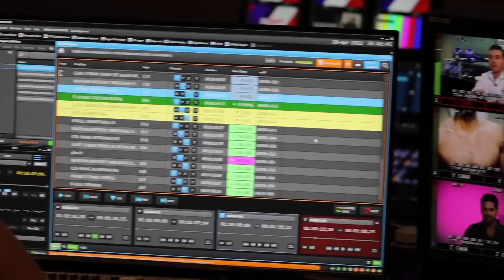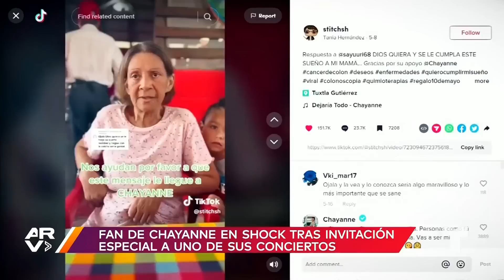Al Rojo Vivo, 2 de junio de 2023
Video oficial de Al Rojo Vivo. Crea polémica camiseta alusiva a la identidad de género. Ladrón se roba un auto con un niño de 3 años dentro. Acribillan a tiros a dueños de discoteca en CDMX. Chayanne complace a fan con una invitación especial. Graban a presunto chupacabras en Bolivia.

00:00 - Recap
02:03 - Camiseta de jovencito al centro de controversia en escuela
02:35 - Policías se enfrentan a balazos con sospechoso
03:07 - Ladrón abandona a niño después de robarse el carro de sus padres
03:38 - Ladrones arrasan con relojes de lujo valorados en $2.5 millones
04:12 - Captan a policía dándole duro a limpiabotas
04:48 - Acribillan a dueños de popular bar en México
05:14 - Algunos restos encontrados en bolsas podrían ser de jóvenes desaparecidos en call center
05:44 - Matanza de animales causa indignación
06:14 - Califican como uso excesivo de fuerza la acción policial en la muerte de Octavio Ocaña
06:44 - Abogada de Hector Parra aclara que no fue sentenciado por pederastia
07:47 - Actriz Susana Lozano habla de la herencia de Mariana Levy
09:01 - Fan de Chayanne en shock tras invitación especial a uno de sus conciertos
13:31 - Popular influencer embarazada sufre aneurisma y termina en coma
14:16 - CDC: Más de 2.5 millones de adolescentes fuman cigarrillos electrónicos
14:55 - Retiran del mercado jugueras PowerXL marca Empower
15:51 - Reto del huevo caliente deja a mujer con la cara quemada
18:28 - Robot humanoide advierte sobre los peligros de la inteligencia artificial
19:01 - Graban al supuesto chupacabras tras matar a vacas y llamas